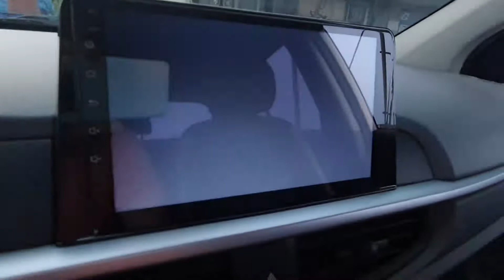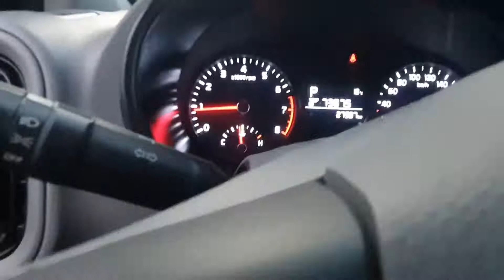2017 KIA MORNING PICANTO / KOREAN USED CAR FOR EXPORT YJ INTERNATIONAL